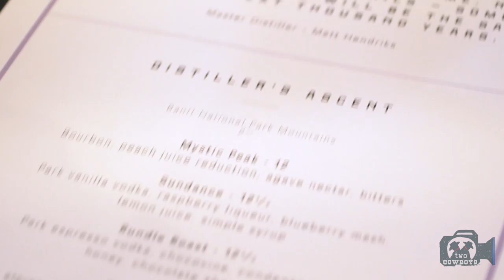Two Cowboys: Park Distillery Lifting Festive Spirits in Banff, Alberta, Canada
Park Distillery in Banff National Park

When I pushed Matt Hendriks, Master Distiller of Park Distillery on the reason for their success, he affirmed modestly. "It is in the water. Six glaciers, fresh, straight-up, no twist and pure as the air you breathe, water is used to distill Alberta's finest barley and botanicals."

I think he is too modest. After 13 years as a prize-winning cocktail bartender, Matt knows his Gin from his Vodka and his Lime from his Lemon. He is also a pathological learner. With half a chance to embark on his next adventure, he took to distilling like a duck takes to water. Frankly, he is the kind of guy with the energy and drive that will make a success of anything that peeks his interest. It has been one great and successful journey since for the young entrepreneur, and we hope it will continue for quite a while longer.

In his words. "If I get my whisky right, I will still have a chance to drink my thirty-year-old, when I am sixty-five."

We congratulate him on his success and hope to have an opportunity to share it with him. In the meantime, we have another excuse to travel to downtown Banff.